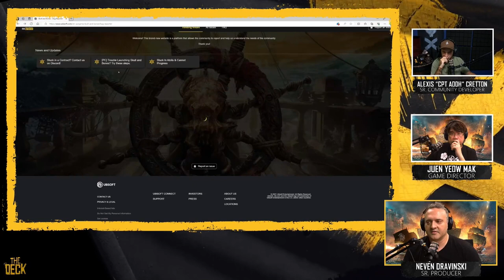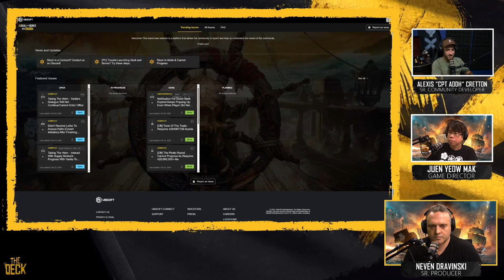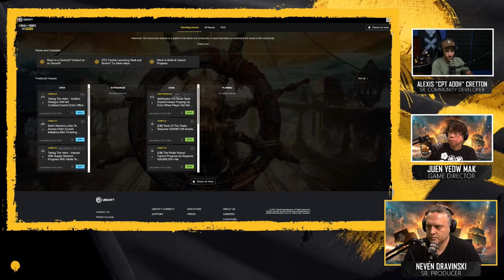🏴‍☠️Skull and Bones "The Deck" Complete Devstream 🏴‍☠️ Ask Ubisoft anything! - Twitch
Der komplette Devstream von der "The Deck" Crew, veröffentlicht auf Twitch, leider nicht auf Youtube.  Viele tolle Sachen erwarten uns, im Ubisoft Dev Diary erfahrt ihr mehr.

Piratenfürst Skull and Bones Gameplay deutsch. Lasst uns die Piratenwelt erobern und sehen was für böse Menschen wir doch alle sind. Macht euch ein Bild von Skull and Bones Gameplay deutsch. Natürlich als Skull and Bones Livestream deutsch.

Von der Küste Afrikas bis zu den tropischen Inseln in Niederländisch-Indien ist die Welt von Skull and Bones eine wahre Schatzkammer, deren Inhalte es zu entdecken gilt. Auf deiner Reise begegnen dir viele Gefahren – unberechenbares Wetter, gefährliche Riesenwellen, tödliche wilde Tiere und halsabschneiderische Piratenjäger. Alles und jeder will dich tot sehen.

betritt die gefährliche welt von skull and bones, wo du deine eigenen regeln aufstellst, um vom niemand zum furchteinflößendsten piratenkäpt'n aufzusteigen. skull and bones ist bei ubisoft connect und epic games sowie für playstation 5, xbox series x|s. Spiel von Ubisoft
Über mich:

42 Jahre und immer noch mit Freude und Leidenschaft am daddeln...
mein System :  Nvidia Geforce RTX 3060
               Intel  Core I7 11.te Generation
               16 GB RAM

Bleib mit mir in Verbindung!

Freue mich über jeden Besuch!